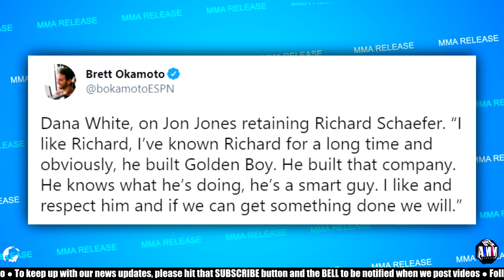Dana White reacts to Jon Jones hiring a former boxing promoter as his advisor, Paul Felder speaks on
Dana White reacts to Jon Jones hiring a former boxing promoter as his advisor, Paul Felder speaks on his retirement & more news

MMA Release